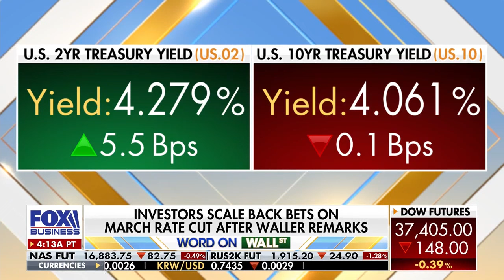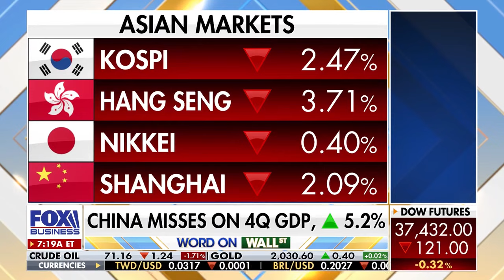Davos 2024 with Fox Business: The World Is Ready for Steady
The biggest opportunities for Cantor in 2024? Watch Howard W. Lutnick, Chairman and CEO, on Fox Business with Maria Bartiromo to hear his comments on healthcare, rates, and his optimistic forecast for banks and traders in 2024.